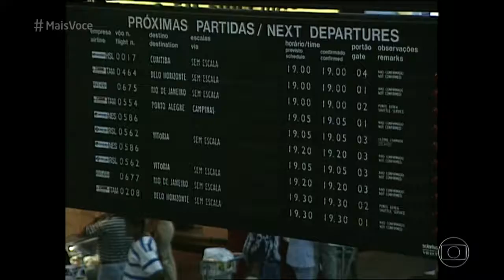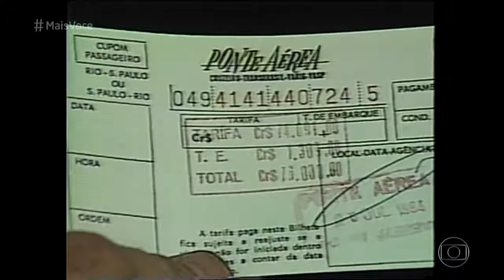A História da Ponte Aérea no Brasil